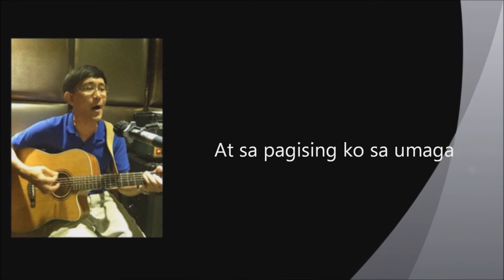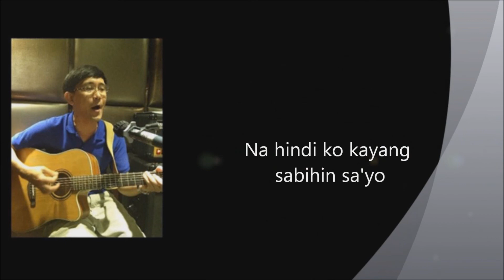Bides _ Paghanga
Paghanga
Composer: Bides